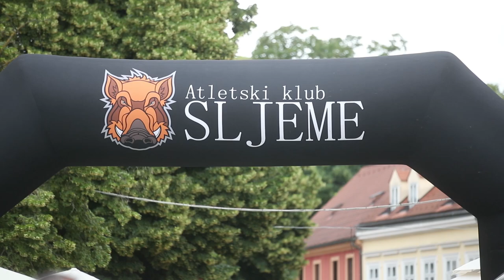Održan 7. MedvedRUN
Održan je 7. MedvedRUN 2023, utrka na 5 i 10 kilometara kroz centar grada.